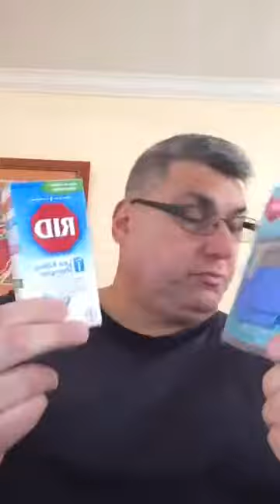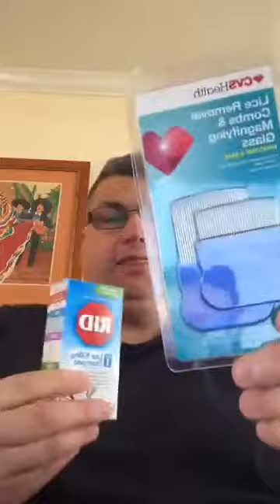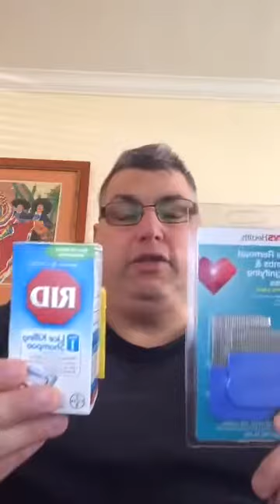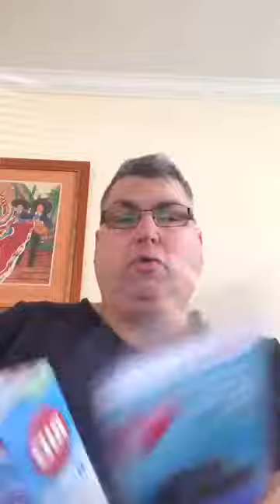A Needy Wilmington Operation Hope Donation box at Maya Restaurant 3/7/17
Good Morning Donation box is here at Maya Mexican Restaurant  401 N. Avalon Blvd. Wilmington, CA. for Operation Hope raising love donation or monetary donation for lice hair treatment kits !

Please show support get some great food and donate for the cause. A Needy Wilmington